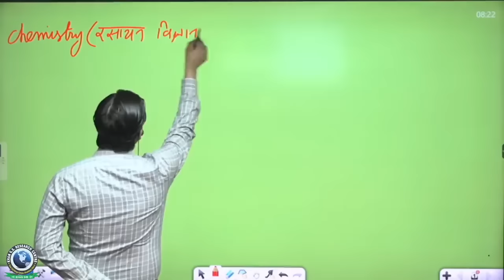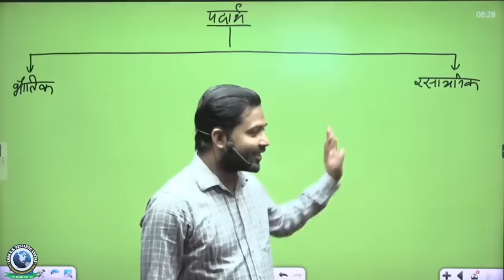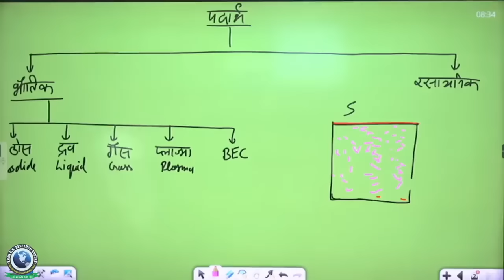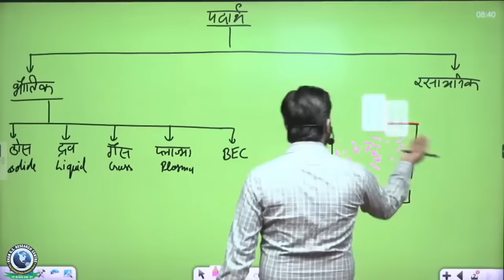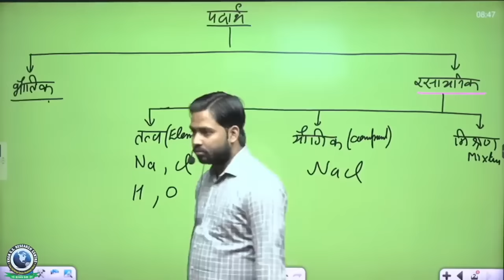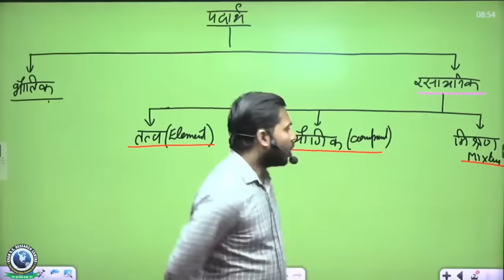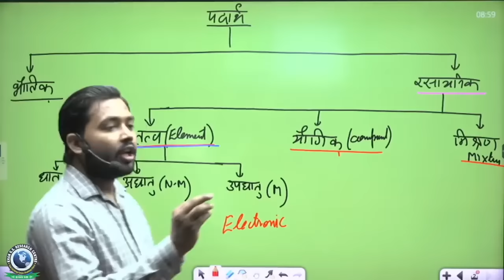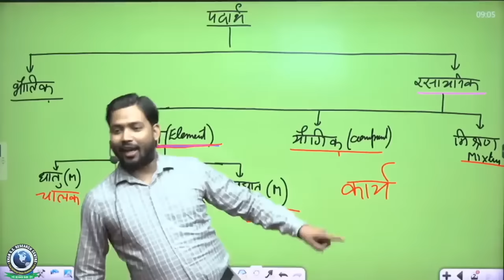Chemistry Foundation || Introduction Class || By Khan Sir